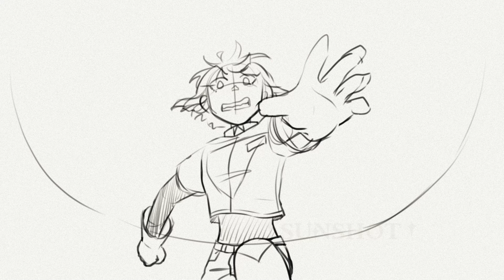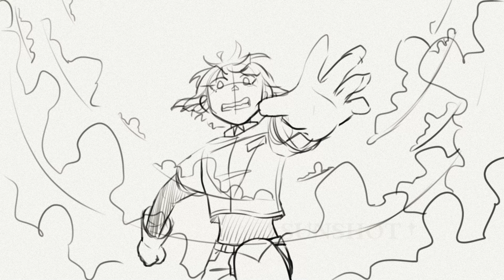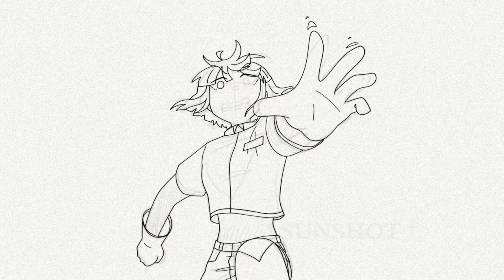[OC] Leap of Faith Speedpaint - Cosmonaut Alpha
Art and character(s) belong to me.
Time elapsed: 3.75 hours because I didn't know what I was doing with the clouds.

- Music Credit -
Song: Ultra